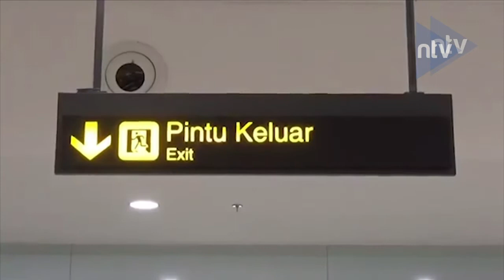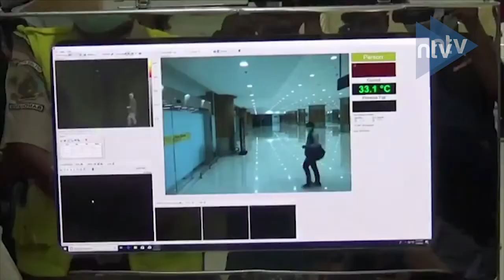Polisi Pantau Pengoperasian Thermal Scanner Di BIJB